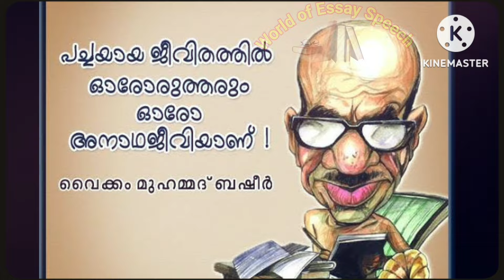Basheer dina poster 2024 ബഷീർ ദിന പോസ്റ്റർ 2024 basheer dinam poster drawing malayalam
basheer dina poster 2024
ബഷീർ ദിന പോസ്റ്ററുകൾ 2024
basheer dinam poster making,
basheer dinam poster,
basheer day poster,
basheer dina poster making,
basheer day poster malayalam,
basheer poster,
basheer day 2024
basheer dinam 2024
basheer dina poster malayalam,
basheer dinam malayalam poster,
basheer anusmarana dina poster,
basheer day poster making malayalam,
basheer anusmarana dina poster making malayalam,
World of Essay Speech
poster making for basheer death anniversary,
poster basheer
ബഷീർ ദിന മികച്ച പോസറുകൾ
Basheer day posters
basheer dina quiz Ip,
basheer dina quiz in malayalam,
vaikom muhammed basheer,
july5 basheer day drawing,
how to draw vaikom muhammed basheer,
drawing vaikom muhammed basheer
basheer drawing with pastel color,
vaikom Muhammed basheer,
ബഷീർ ദിനം,
ബഷീർ ദിനം പോസ്റ്റർ,
vaikom muhammad basheer story malayalam, vaikom muhammad basheer jeevacharithram,